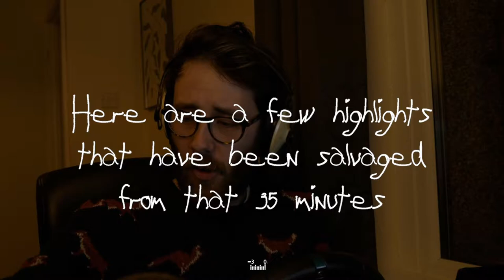SMEGMA GAMES: My Favourites - Euro Truck Simulator 2 EP1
Tom takes you through one of his favourite games with another episode of this multi award winning show